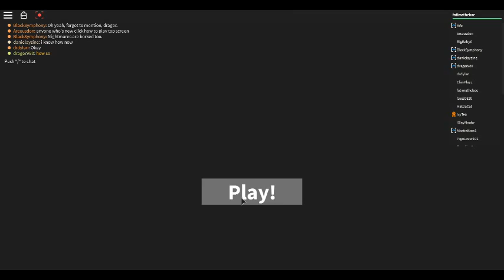I MET SHEDLETSKY IN BLOX CARDS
TODAY I MET SHEDLESKY